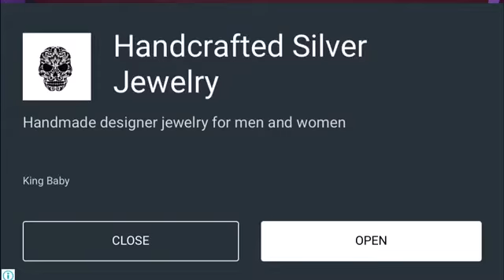Slither.io Gameplay 2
Hola tréboles hoy les traigo un nuevo gameplay de Slither.io